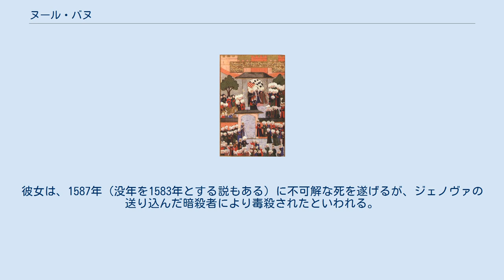ヌール・バヌ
ヌール・バヌの葬儀 ヌール・バーヌーまたはヌールバーヌー（Nur-banu, Nurbanu, 1525年 - 1587年）は、オスマン帝国皇帝セリム2世のハセキ（妾）。
ムラト3世の母。
 元の名は、チェチーリア・ヴェニエル＝バッフォといい、ユダヤ系ヴェネツィア貴族の女性である。
伯父はヴェネツィア共和国の元首（ドージェ）を務めたセバスティアーノ・ヴェニエル。
 1537年、彼女はエーゲ海のパロス島でオスマン帝国に捕らわれ、イスタンブールへ送られて奴隷としてスルタンの後宮に入った。
名をヌール・バーヌー（光の姫、という意味）と改めた彼女は、セリム2世の寵愛を受け、皇子ムラトを生んだ。
 1574年、セリムが死ぬと、彼女はその死を外に漏らさないよう棺を氷室に隠させた。
遠くアナトリア半島のマニサで知事を務める息子ムラトが首都に到着するまで、時間を稼いだのだった。
ムラトが即位したのは、父の死後12日後だった。
ヌール・バーヌーは後宮の実権を握ったのみならず、大宰相ソコルル・メフメト・パシャと協力し皇帝の摂政として政治を後宮から動かした。
彼女は、ハレム女性の最高位であるヴァリデ・スルタン（Valide Sultan　皇帝の生母。母太后）の称号を得た初めての女性だった。
摂政であった1574年から1583年まで、ヌール・バーヌーはカトリーヌ・ド・メディシスやエリザベス1世らと協力関係を結び、親ヴェネツィア共和国の強力な同盟を築いた。
このため、ヴェネツィアと敵対するジェノヴァ共和国に非常に憎まれるようになった。
彼女は、1587年（没年を1583年とする説もある）に不可解な死を遂げるが、ジェノヴァの送り込んだ暗殺者により毒殺されたといわれる。